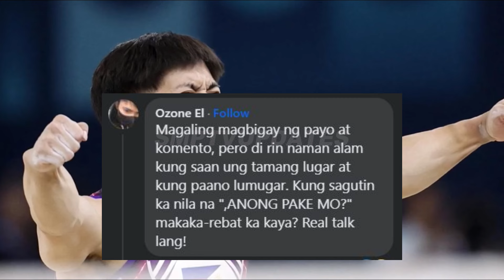Netizens, DISMAYADO sa GF ni Carlos Yulo dahil sa Agaw EKSENANG GALAWAN nito sa PRESSCON!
All our videos are written, dubbed, and created by the SMP TV Team!

Entertainment Writer - Video Creator & Media  ✨

and
Forest Lullabye